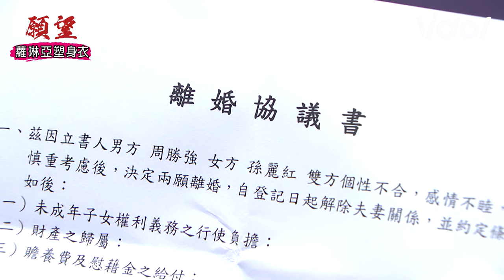願望│EP41 麗紅將當年兇手全盤托出 碧玉崩潰大哭無法原諒兩兄弟 勝強提離婚 ｜三立娛樂星聞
★訂閱【女孩要幹嘛】甜寵浪漫戲劇看到飽